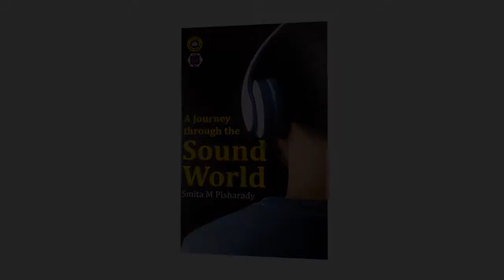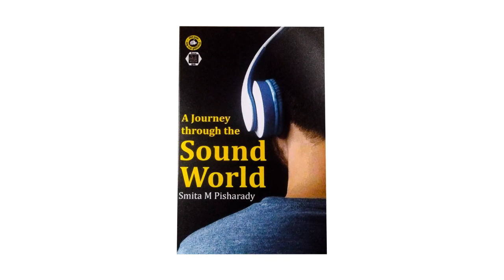Thiruvizha Jayashankar about Dr.Smita Pisharady's book, 'A Journey through the sound world'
'A journey through the sound world-' is a book series on Music thera[py. History and development of music therapy is the first publication in this series by Dr. Smita Pisharady. The book reveals the therapeutic values of music since vedic literature to the present day.